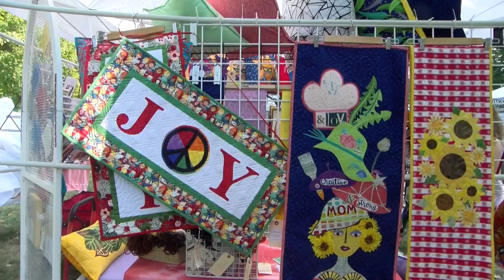Art in the Park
Lawrence, KS Art in the Park event coverage.